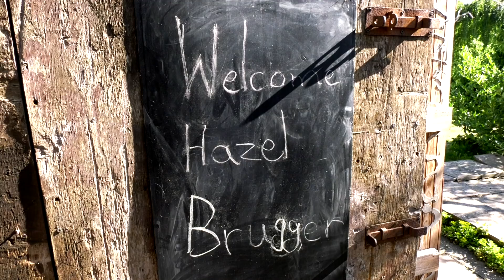Deutschland Was Geht #34 | Imkerei Brachttal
Bzzzz! Jetzt wird's gefährlich! Nachdem sich Thomas und Hazel die entsprechende Schutzkleidung übergestreift haben, entführt man sie in die faszinierende Welt der Bienen.

Wir danken unserem Partner Jens Reinecke.

DEUTSCHLAND WAS GEHT
Deutschland Was Geht ist eine ab 2019 wöchentlich erscheinende Dokureihe, in der Hazel und Thomas kuriose Orte und Veranstaltungen in ganz Deutschland präsentieren. Neue Folgen erscheinen immer sonntags um 12 Uhr.

GRAFIK
Jannes Weber

Viel Spaß GmbH
Produktion - Hazel Brugger
Produktion - Thomas Spitzer